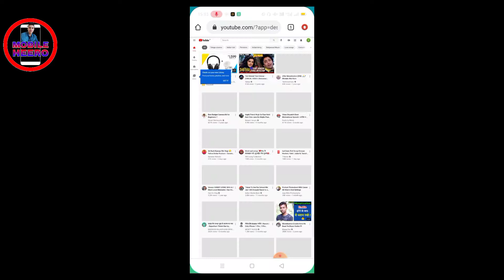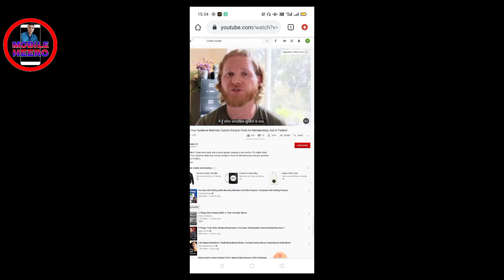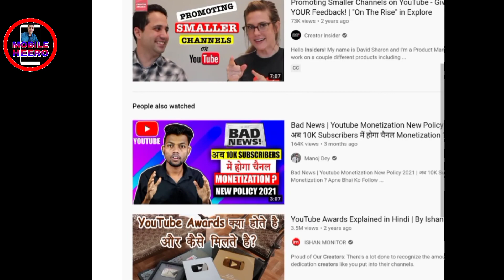how to see YouTube update in Hindi| creator insider update in Hindi| by mobile heero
about video

hello doston namaskar is video main aapko bataya hai YouTube update ko Hindi mein kaise Dekhen . creator insider channel ke video Hindi mein kaise dekhen .  liye aapko is video ko pura dekhna hoga. yadi video acchi lagi to video ko like kijiega channel ko subscribe kijiega aur ho sake to share kar dijiyega hamari video ko thank u dhanyvad.